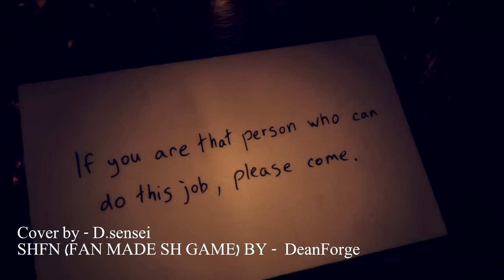D.Sensei - Alessa - Akira Yamaoka Cover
What a awesome cover :) anyway you can download the full fan made game right here!